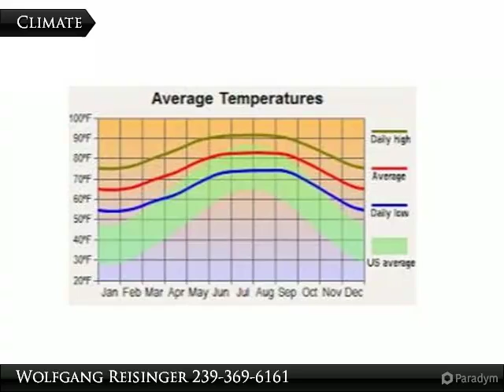359 Bradley Ave.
359 Bradley Ave.

Corner lot on Butler Ave. S and Bradley Ave. The Seller has several lots available in several locations throughout Lehigh Acres. List available upon request.

Presented By:
Wolfgang Reisinger, Coldwell Banker Preferred Properties